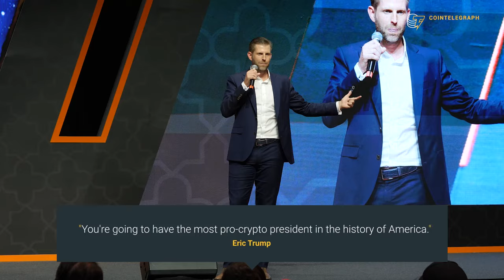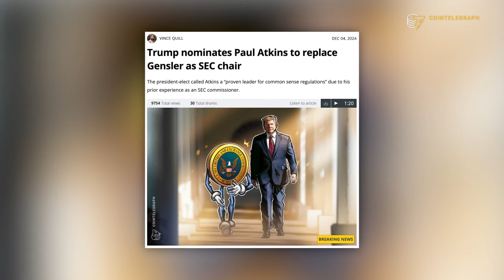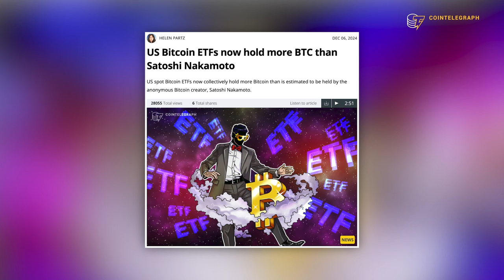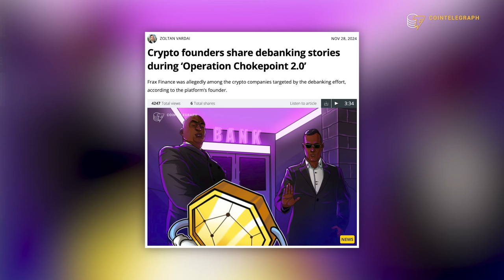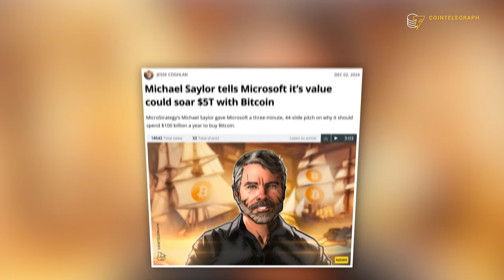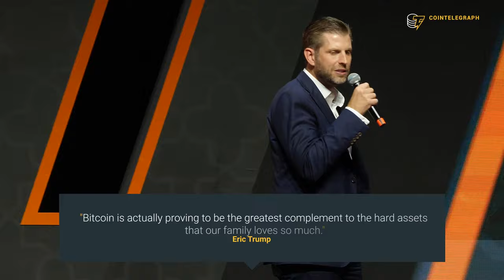Eric Trump Explains How His Dad Could Propel BTC to $1M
Eric Trump, son of U.S. President Donald Trump, delivers a powerful speech at Bitcoin MENA 2024 in Abu Dhabi, sharing his bullish vision for Bitcoin and the future of crypto. He also anticipates how his father’s presidency will embrace the crypto industry, bringing the revolution in traditional finance even closer.